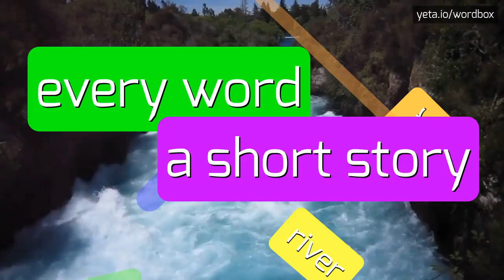THROUG - HOW TO SAY THROUG?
THROUG - Say, Understand, Use: The Complete Guide to Throug in 2023

How do you pronounce through?
Is it pronounced 'throo' or 'thru'?
What is the correct pronunciation of through?
Can you provide alternative variants for the pronunciation of through?
How would you say through in a sentence?
THROUG Meaning And Definition:
Through is a preposition that indicates movement or passage from one side or end to the other side or end of something.
It can also indicate completion or accomplishment of a task or goal.
THROUG Pronunciation:
To pronounce through, start with the 'th' sound as in 'thumb', followed by the 'r' sound as in 'red', then the 'oo' sound as in 'goose' and the 'gh' sound as in 'enough'.
The stress is on the 'oo' sound.
Alternative variants include 'throo' and 'thru'.
Use THROUG In Your Speech:
1. He walked through the door and entered the room.
2. She completed the project through hard work and dedication.
3. We traveled through the countryside, enjoying the scenic views.
4. The water seeped through the cracks in the wall.
5. They communicated through written letters before the age of email
Please answer in comments for the most popular THROUG questions:
1. What does it mean to go through something?
2. How can you achieve success through hard work?
3. Have you ever traveled through a foreign country?
4. Can sound pass through solid objects?
5. Do you prefer to communicate through phone calls or text messages?